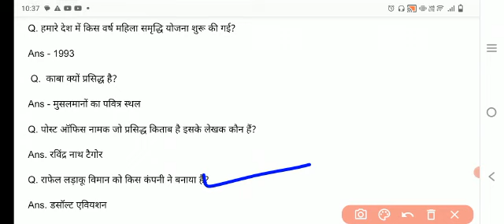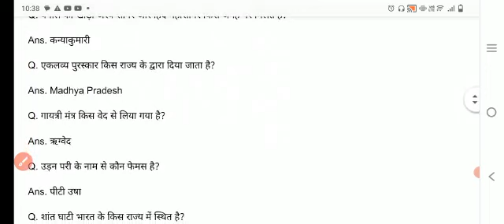cuet general test preparation | cuet gk and current affairs 2023 | gk questions and answers part 9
cuet gk
cuet general test questions
cuet general test preparation
gk for cuet exam
general knowledge in hindi
gk questions
general test top questions
samanya gyan